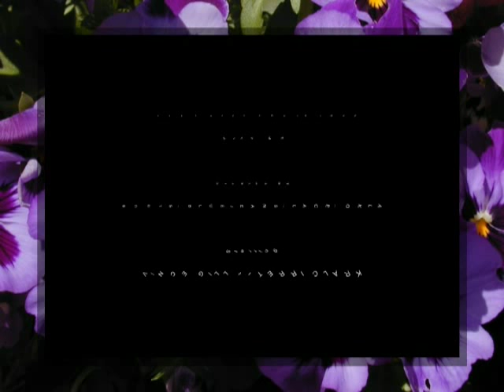I CAN'T KEEP YOU IN LOVE WITH ME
VINCE GILL~~TERRI CLARK
WHY CAN'T I KEEP YOU  IN LOVE WITH ME
MY CREATION